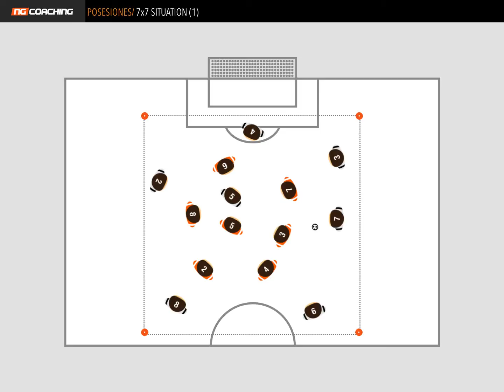74. POSSESSIONS - 7v7 SITUATION (VARIATION 1)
DESCRIPCIÓN:

En un cuadrado de 45x45 metros, se enfrentan dos equipos. 7 jugadores atacantes situados en el interior del cuadrado, tratan de mantener la posesión del balón.  En rol defensivo se encuentran los otros 7 jugadores, que trata de recuperar el balón.

OBJETIVOS:

· Competencias y principios del ataque a nivel colectivo: posesión del balón y posicionamiento dinámico.

CONDICIONES:

· Tras salir balón fuera, el entrenador saca el balón a un jugador cualquiera del equipo al que le corresponda la posesión.
· Jugadores en ataque: toques libres, pases rasos y cortos. Tocar y moverse.
· Jugadores en defensa: presionar al balón, tratar de anticipar el pase e interceptar.

VARIANTES:

· A los 10 pases seguidos, 1 punto a favor. Beneficio: continuar con la posesión.